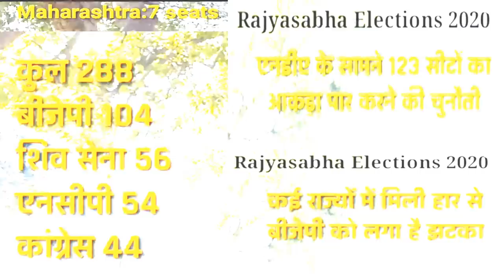राज्यसभा चुनाव- 2020 ? 73 सीटों का सबसे बड़ा ओपिनियन पोल | 2 राज्यों में गिर जाएगी सरकार बड़ी खबर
73 सीटों का सबसे  बड़ा ओपिनियन पोल |
 2 राज्यों में गिर जाएगी सरकार बड़ी खबर
bihar opinino poll 2020
 vidhan sabha